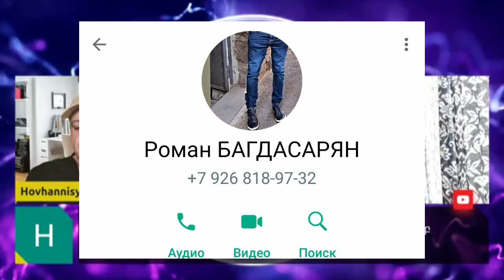Ադրբեջանական գործակալը դեռ ազատության մեջ անպատվում է հայերին և գովաբանում է Ալիևին։